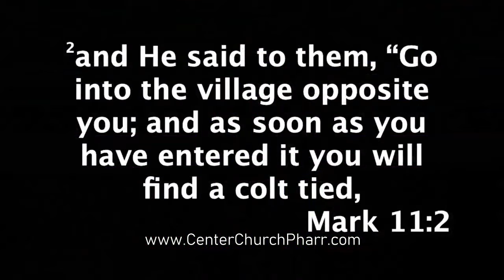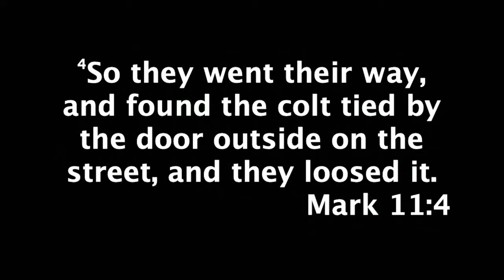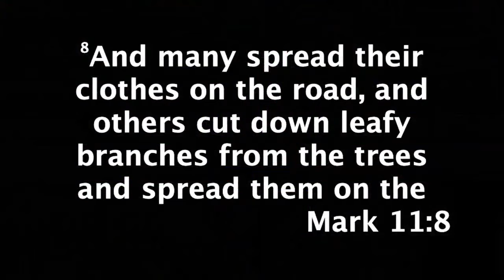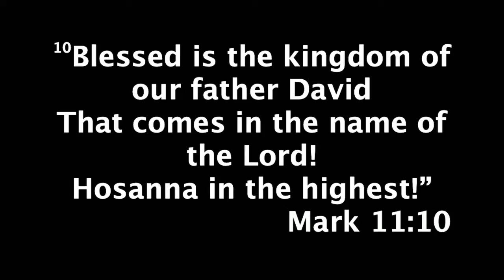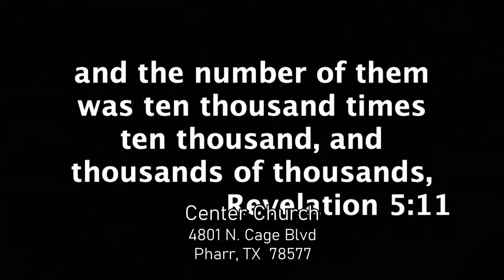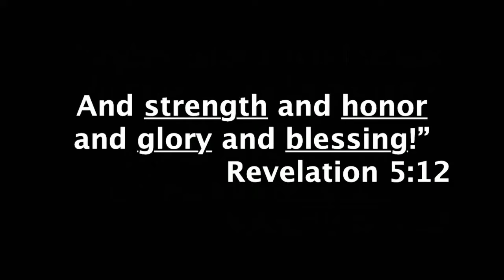Praised By A Tree - Nailed To The Cross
Praised by a Tree

“and He said to them, “Go into the village opposite you; and as soon as you have entered it you will find a colt tied, on which no one has sat. Loose it and bring it. And if anyone says to you, ‘Why are you doing this?’ say, ‘The Lord has need of it,’ and immediately he will send it here.” So they went their way, and found the colt tied by the door outside on the street, and they loosed it. But some of those who stood there said to them, “What are you doing, loosing the colt?” And they spoke to them just as Jesus had commanded. So they let them go. Then they brought the colt to Jesus and threw their clothes on it, and He sat on it. And many spread their clothes on the road, and others cut down leafy branches from the trees and spread them on the road. Then those who went before and those who followed cried out, saying: “Hosanna! ‘Blessed is He who comes in the name of the LORD!’ Blessed is the kingdom of our father David That comes in the name of the Lord! Hosanna in the highest!” And Jesus went into Jerusalem and into the temple. So when He had looked around at all things, as the hour was already late, He went out to Bethany with the twelve.”

“Blessed is the man Who walks not in the counsel of the ungodly, Nor stands in the path of sinners, Nor sits in the seat of the scornful; But his delight is in the law (WORD) of the LORD, And in His law (WORD) he meditates day and night. He shall be like a tree Planted by the rivers of water, That brings forth its fruit in its season, Whose leaf also shall not wither; And whatever he does shall prosper.”

Powerful Jesus

Revelation 5:11-14
“Then I looked, and I heard the voice of many angels around the throne, the living creatures, and the elders; and the number of them was ten thousand times ten thousand, and thousands of thousands, saying with a loud voice: “Worthy is the Lamb who was slain To receive power and riches and wisdom, And strength and honor and glory and blessing!” And every creature which is in heaven and on the earth and under the earth and such as are in the sea, and all that are in them, I heard saying: “Blessing and honor and glory and power Be to Him who sits on the throne, And to the Lamb, forever and ever!” Then the four living creatures said, “Amen!” And the twenty-four elders fell down and worshiped Him who lives forever and ever.”

Power
Riches
Wisdom
Strength
Honor
Glory
Blessing

Matthew 28:18-20

“And Jesus came and spoke to them, saying, “All authority has been given to Me in heaven and on earth. Go therefore and make disciples of all the nations, baptizing them in the name of the Father and of the Son and of the Holy Spirit, teaching them to observe all things that I have commanded you; and lo, I am with you always, even to the end of the age.” Amen.”